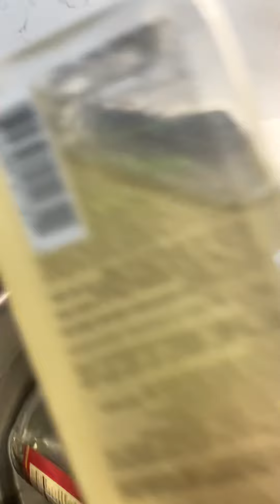Un Aceite para la caída del pelo